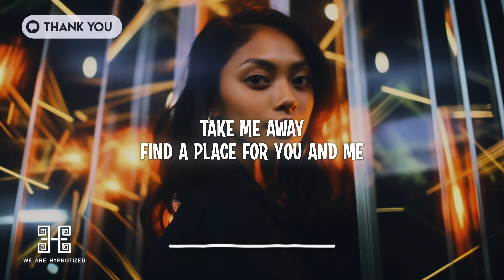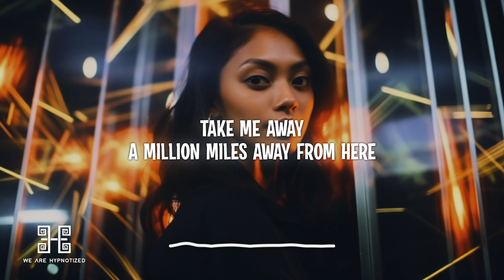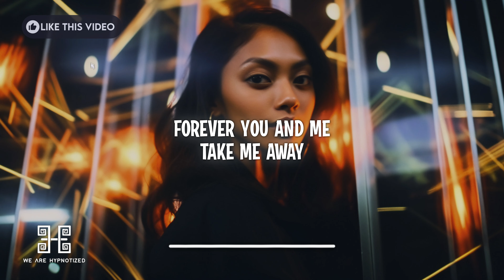Toneshifterz & Dr Phunk - Take Me Away (feat. 4 Strings) Lyrics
Lyrics:
Shining light
Another day turns into night
Eternal fire
Waited all my life

A million miles away from here
Take me away
Find a place for you and me
You're taking me higher
High as I could be

Tears I cried
Kept them all inside
I needed time
To make up my mind

toneshifterz & dr phunk - take me away (feat. 4 strings)